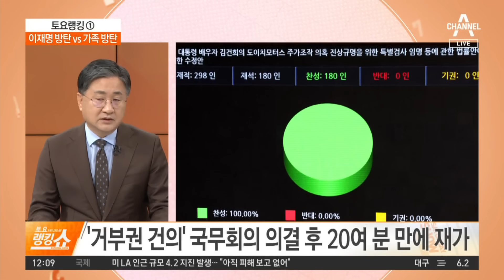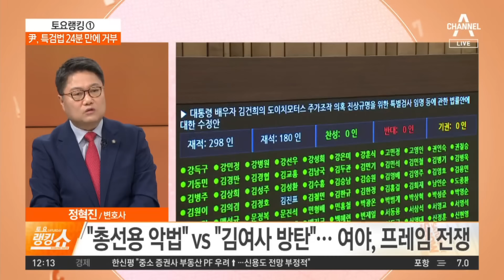尹, 특검법 24분 만에 거부…“이재명 방탄” vs “가족 방탄” | 토요랭킹쇼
尹, 특검법 24분 만에 거부…“이재명 방탄” vs “가족 방탄”

윤 대통령, '쌍특검법' 속전속결 거부권
'쌍특검법' 본회의 통과 8일 만에…윤, 거부권 행사
尹, '쌍특검법' 거부권 행사… "총선용 여론조작 목적"

〈평일〉
08시 00분 라디오쇼 정치시그널 (유튜브 라이브)
08시 50분 김진의 돌직구 쇼
10시 20분 김진의 더라방 (유튜브 라이브)
12시 00분 뉴스A 라이브
15시 50분 강력한 4팀
17시 20분 뉴스TOP10
19시 00분 뉴스A

〈주말〉
12시 00분 토요랭킹쇼·뉴스A 라이브
17시 40분 뉴스TOP10
19시 00분 뉴스A

〈평일〉
08시 00분 라디오쇼 정치시그널 (유튜브 라이브)
08시 50분 김진의 돌직구 쇼
10시 20분 김진의 더라방 (유튜브 라이브)
12시 00분 뉴스A 라이브
15시 50분 강력한 4팀
17시 20분 뉴스TOP10
19시 00분 뉴스A

〈주말〉
12시 00분 토요랭킹쇼·뉴스A 라이브
17시 40분 뉴스TOP10
19시 00분 뉴스A